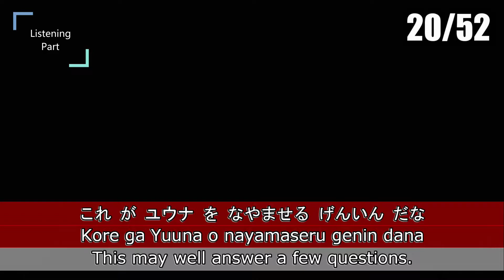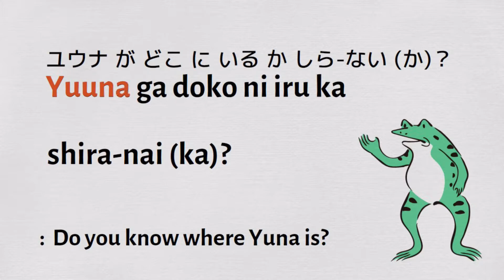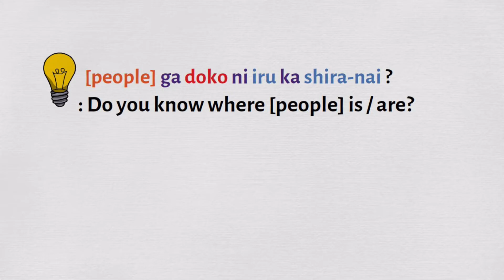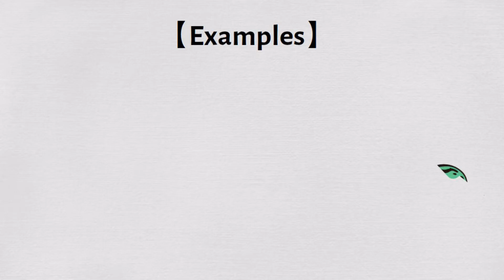Learn Japanese Grammar with Games! | Final Fantasy 10 HD Remaster #59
- Let's learn Japanese Grammar with 【Final Fantasy 10 HD Remaster】in Japanese for Nintendo Switch!

1. [Listening Part]
2. [Learning Part]

▼Chapter
00:00 Listening Part
03:20 Learning Part
06:42 Outro

 [people] ga doko ni iru ka shira-nai?
: Do you know where [people] is/are?